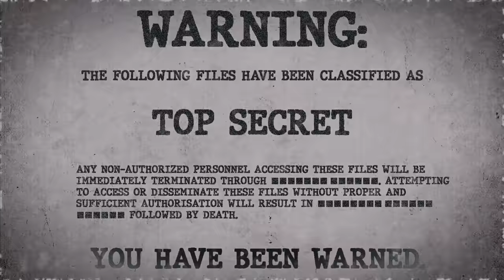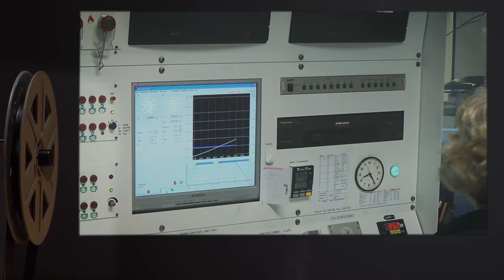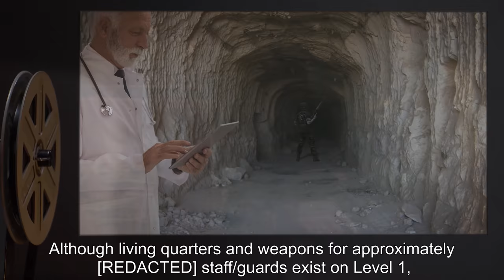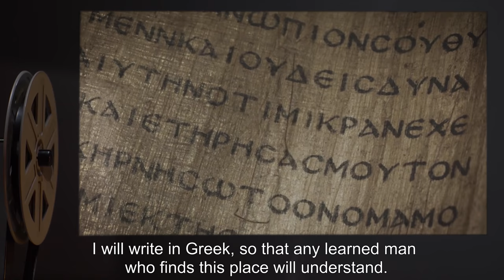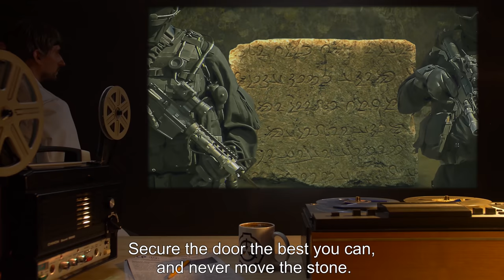SCP-557 | Ancient Containment Site (SCP Orientation)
Today we will be studying Item number SCP-557: Ancient Containment Site, Object class: Euclid.

SCP-557 is an Umm an-Nar era tomb estimated to have been built ca. 2400 BCE, on a gravel plain in the “Empty Quarter” of Northwestern Oman. Investigation of the surrounding area indicates it may be part of the lost city of Ubar. SCP-557 was discovered in 1988, during an inquiry into the disappearance of a geological survey team in the area.

In the center of the floor of one of the rooms in the lower levels of the structure is a partially buried 3.2 m x 3.35 m granite block, estimated to weigh 80,000 kg. The block is covered with untranslated runes. A similar, thinner, block stands in the room and shows evidence that a living being [designated SCP-557-1] was chained to it, using chains from the same material as the door.

Translated records only refer to SCP-557-1 as “the prisoner” with the exception of one reference in Egyptian to “the bastard son of Apep.”

and released under Creative Commons Sharealike 3.0. Contributor: eric_h

Attribution: Verband Deutscher Druckkammerzentren e.V.
Attribution: Institute for the Study of the Ancient World
Attribution: Akela NDE